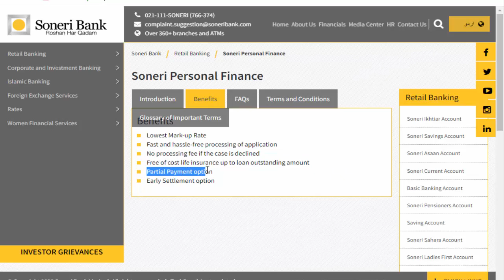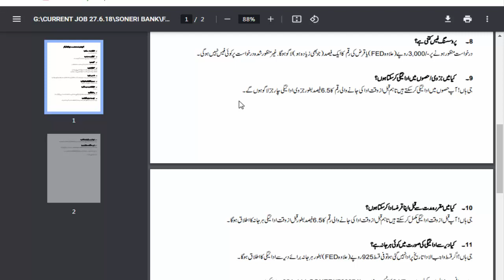Soneri Bank personal loan | Soneri Bank loan scheme 2022 | apply loan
My dear friends in this video I am going to tell you about Soneri bank  loan scheme 2022 and in this video you will learn about how to get personal loan from Soneri bank.
Soneri bank is a famous bank in pakistan and if you need personal loan from Soneri bank  so you are at the right place to know how to apply for loan and how to get your requested loan for your personal use.
In this video you will find some more points like
1. Soneri Bank loan scheme 2022
Soneri Bank personal loan
soneri bank loan | apply for loan.
2. Soneri bank  loan
3. loan for personal use
4. personal loan form
5. personal loan from Soneri bank
6. Soneri Bank loan scheme 2022
7. Soneri bank application for personal loan
8. apply for personal loan
9. Soneri bank  personal loan
10. Soneri bank loan apply